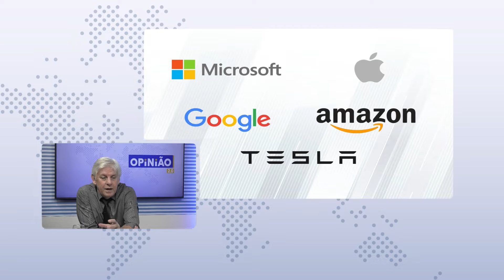GIGANTES DA TECNOLOGIA DOS ESTADOS UNIDOS E NETFLIX PERDEM 1,37 TRILHÃO DE DÓLARES EM ABRIL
Nossos Canais:
Tv Cultura Litoral: